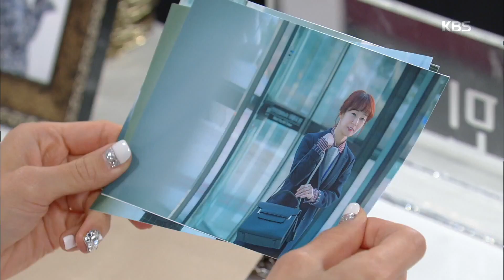다시, 첫사랑 - 박정철, 명세빈 옆을 지나치는 김승수 경계의 ‘눈빛‘.20170120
박정철, 명세빈 옆을 지나치는 김승수 경계의 ‘눈빛‘